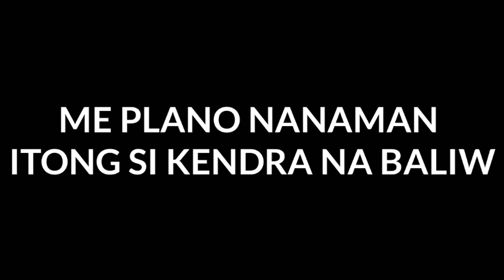prima donnas (reaction)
keywords...
teaser teleserye parody
 reaction video parody
donnas full episode parody

THIS VIDEO IS FOR DOCUMENTARY PURPOSES ONLY.” “THIS IS MY OWN REACTION VIDEO IN THIS SERIES

Fun made parody

Camera: samsung note 3
Editor : Filmora/ Kinemaster

2. "its fair use" No copyright is claimed and to the extent that material may appear to be infringed , I assert that such alleged infringement is permissible under U.S. and Philippine copyright law. If you believe material have been used in an unauthorized manner, please contact the poster.

 3. This Video is not associated with any company or products mentioned on the video.

 4. No intention to infringe photos or audio used in this video.
Category